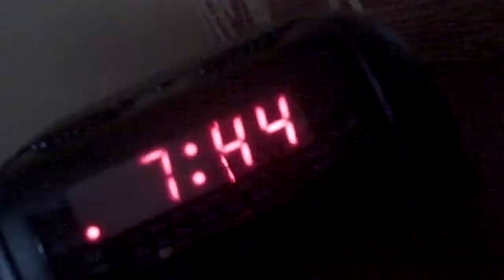Working for the...no, wait...on the weekend.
I can have fun all by myself.